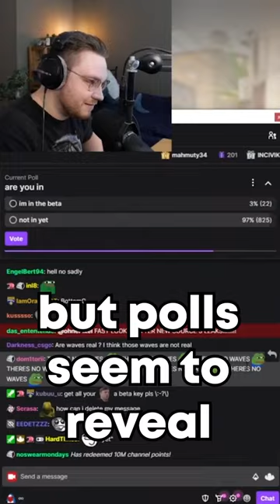DID YOU GET THE CS2 BETA?